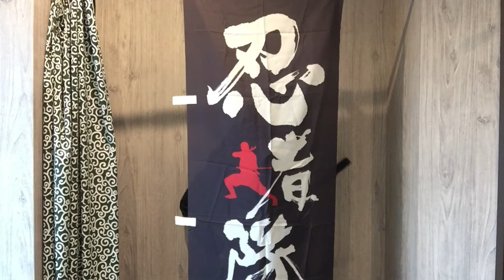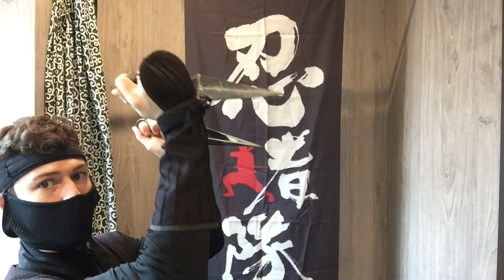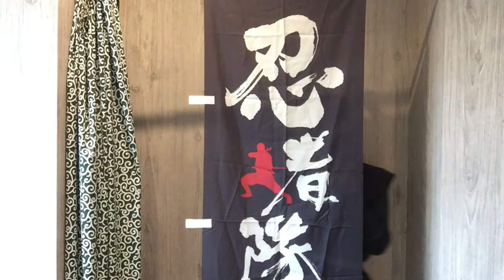【Nintroduction vol.4】 -The Kunai-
The Kunai -苦無（クナイ）-
Satori explains a ninja's most useful tool.